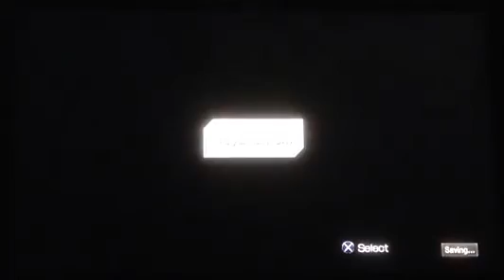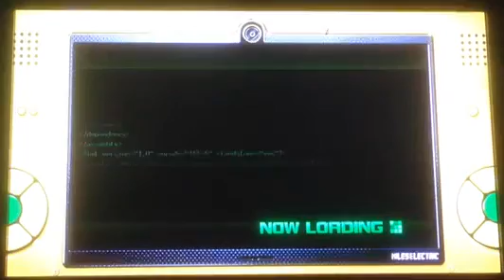Sonic Unleashed Playthrough - Part 22: I scream for Ice Cream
In this video, we do missions for the Ice Cream Man in Apotos. He will give some Ice Cream to some shy girl from Mazuri, and he'll help a guy in Shamar who wants to have his own ice cream business. And as I type, an ice cream truck went past my house. No joke.

Edit June 2017: This entire playthrough is a countdown to Sonic Forces.